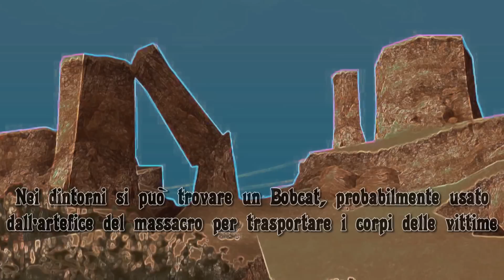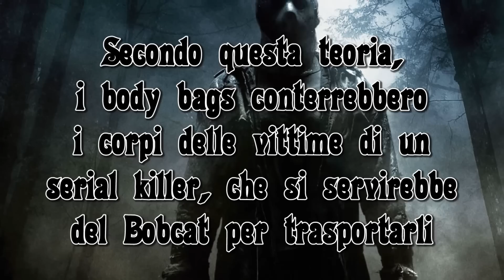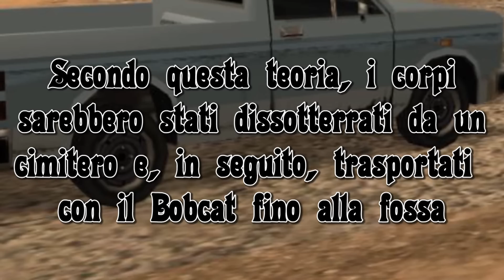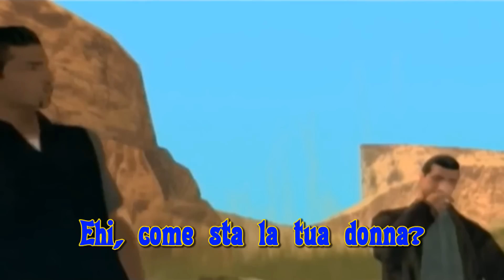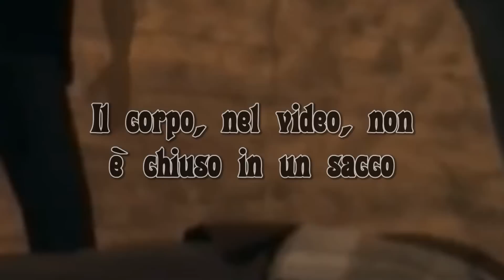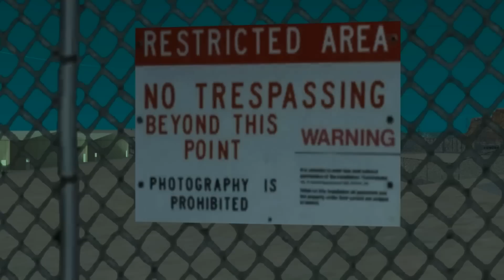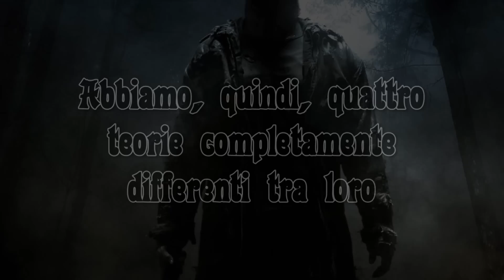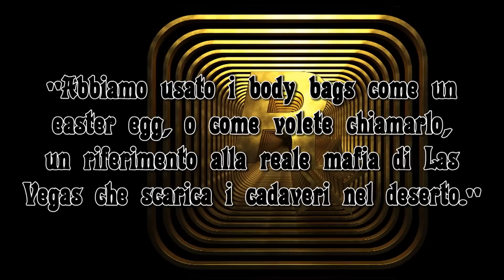Body Bags: GTA San Andreas - Miti e Misteri | #3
Gameplay e Editing by Phanapton371

||-***TU NON SEI INTERESSATO***-||
body bags,corpi,las brujas,el castillo del diablo,gta,san andreas,leatherface,bigfoot,killer,deserto,nevada,chiliad,area 69,51